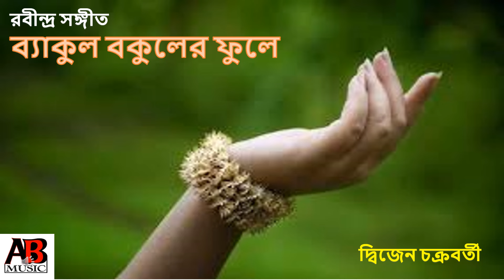ব্যাকুল বকুলের ফুলে - Byakul Bokuler Phoole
Rabindra Sangeet
রবীন্দ্র সঙ্গীত
শিল্পীঃ দ্বিজেন চক্রবর্তী
Artist: Dwijen Chakraborty
কথা ও সুর - রবীন্দ্রনাথ ঠাকুর
Music & Lyricist - Rabindranath Tagore